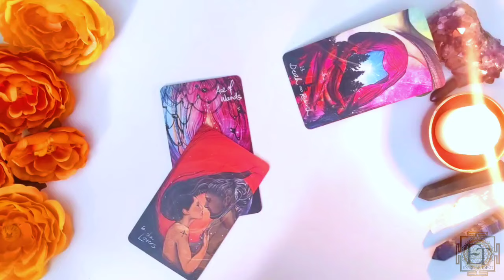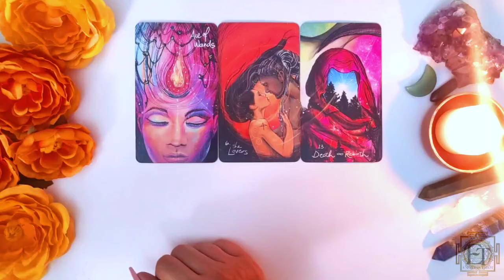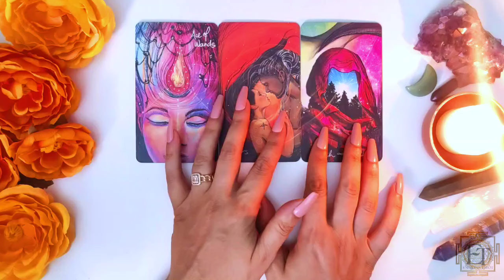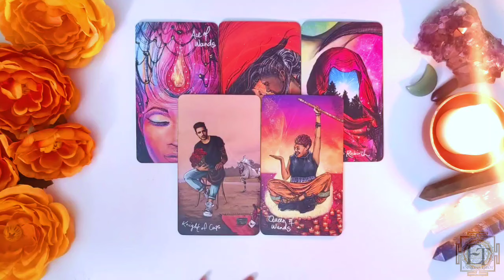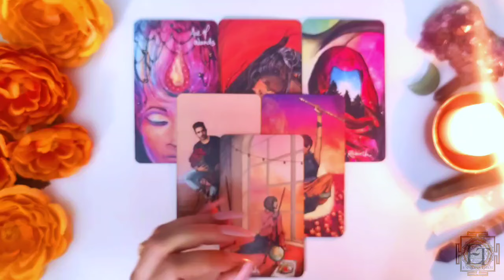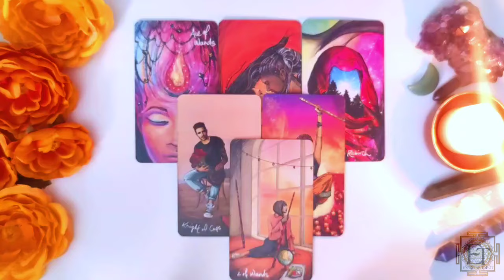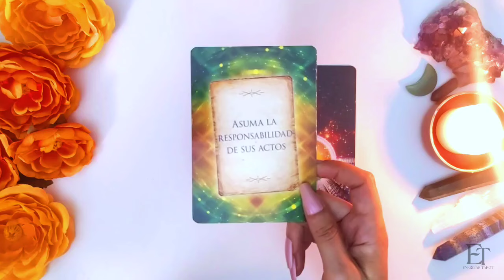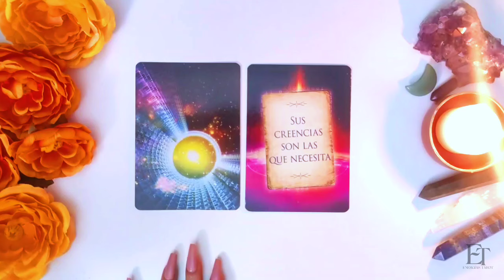Piscis 🐟 Decisión Urgente 💥 El Reto que No Puedes Evitar! piscis hoy Octubre 2024 Amor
✨ Predicciones del Horóscopo Octubre 2024 🔮 | Energías Tarot piscis hoy amor horoscopo ✨

¡Bienvenidos a Energías Tarot! En este video te traigo las predicciones del horóscopo de octubre 2024 para Piscis.

 🌙✨En este video encontrarás:
✨Horóscopo de Piscis